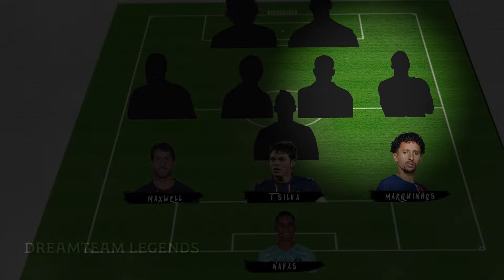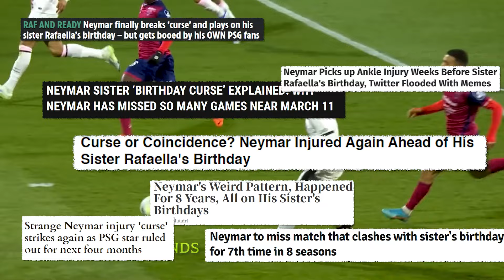PSG Legends - All-Star XI Paris Saint Germain since 2000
Ever wondered who'd make the ultimate PSG dream team with all the legends we've cheered for since 2000? Well, wonder no more! "PSG Legends - All-Star XI" is here, and it's packed with the brilliance, the magic, and the sheer joy these stars have brought to our beloved Parc des Princes.

Imagine a team with Ronaldinho’s infectious smile and genius on the ball, Okocha’s tricks leaving defenders in the dust, and Neymar’s flair that lights up the pitch. Think of the thrill when Mbappé rockets past his marker, Zlatan's unmatched swagger and goals, Cavani’s deadly finish, Verratti’s control in midfield, and the solid wall that is Thiago Silva and Marquinhos.

🔵🔴 These are the names that have defined an era at PSG, the ones who've given us moments we’ll tell our grandkids about. This video isn’t just a list; it’s a tribute to the heart and soul of Paris Saint-Germain.

👥 Got opinions? Of course, you do! Drop your PSG dream team in the comments. Let’s see how many of us think alike and who’s got a surprise pick.

Midnight - Mehul Choudhary

🎵 Track Info:

Title: Midnight by Mehul Choudhary

Designed by KV

Sunset Drive by Hotham

🎵 Track Info:

Title: Sunset Drive by Hotham

Bullet Train by tubebackr

🎵 Track Info:

Title: Bullet Train by tubebackr